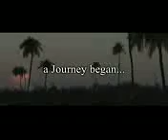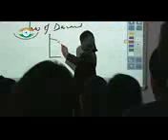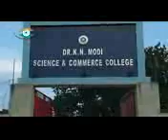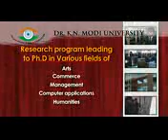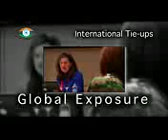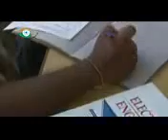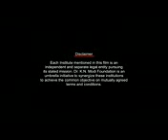Dr K N Modi University corporate video